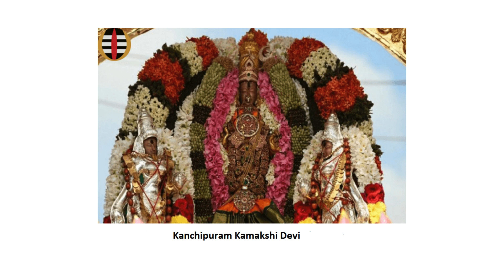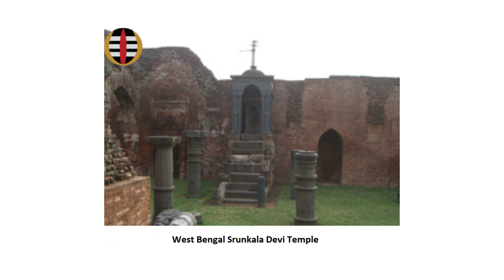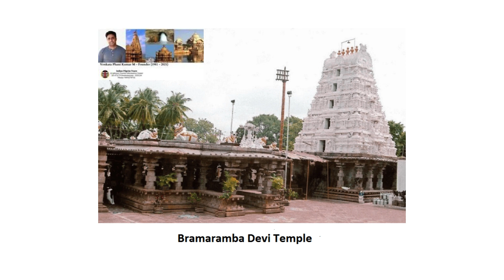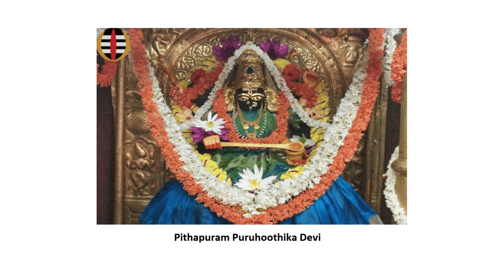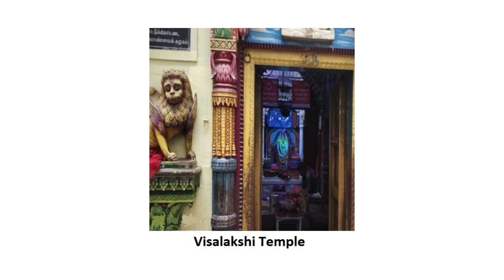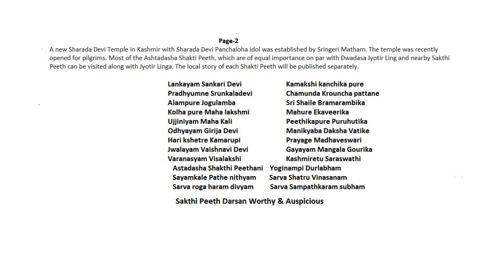Astadasa Sakthi peeth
Narrating the brief history about the origin of Shakti Peethas Lord Brahma created the universe with the help of Shakti, blessed Daksha with Sakthi performed Yagna for children as daughter in the form of Sati to unite Shakti with Shiva. Daksha expressed reluctance the desire of Sati to marry Lord Shiva resides in grave yard made Daksha angry on Sati for marrying Lord Shiva against his will. Daksha son of Lord Brahma performed Niriswar Yaga Sati Devi came to the Yagna without Lord Shiva's consent. Daksha  insulted Sati Devi and she was burnt in the fire emerged from Yoga since she could not bear the taunts against Shiva. She has burnt in the yoga fire emerged from self emulation. Knowing with his divine vision about Sati self-immolation Lord Shiva get angry and created Veerabhadra to destroy Daksha Yajna. Vishnu faced Veerabhadra to save Daksha but could not stop him. Virabhadra killed Daksha. Shiva carried her corpse on his shoulders and ceased his vigilance over the universe. The deities prayed Lord Vishnu and he condemned the body of Maa Sati with his Sudarshan Chakra and diverted the mind of Shiva on the protection of the world. Places where Sati's body parts fell in Bharat continent became places of worship for devotees and Tantra practitioners as Shakti Peeth. Drakshayani or Sati appears with Bhairava, the incarnation of Lord Shiva, in every Shakti Peeth. Lord Shiva attached the head of a ram (male goat) to the torso of Daksha and saved Daksha at the request of his wife. Among the 51 places where Sati's body parts fall on earth, 18 became famous as Ashtadasha Shakti Peeth. Pilgrims visit Bhairav will get the result of visiting Sakthi Peeth.

There are 18 Shakti Peeth also called as  Ashtadasha Shakti Peeth. They are Sankari Devi in ​​Trincomalie of Srilanka, Kamakshi Devi in Kancheepuram of Tamil Nadu, Shrunkala Devi in Pradhyumna of West Bengal, Chamundi Devi in Mysore of Karnataka, Jogulamba Devi in Alampuram of Telangana, Bramaramba Devi in Srisailam of Andhra Pradesh, Mahalakshmi Devi in Kolhapur of Maharashtra), Ekavirika Devi in Mahur of Maharashtra), Mahakali in Ujjain of Madhya Pradesh), Puruhutika Devi in Pitapuram of Andhra Pradesh), Birija Deviin Jajipur of Orissa, Manikyamba in Draksharama of Andhra Pradesh, Kamakhya Devi in Guwahati of Assam, Madhaveswari or Maa Alopi in Prayag Raj of Uttar Pradesh, Vaishno Devi in Khatra of Himachal Pradesh, Sarvamangala Devi in Gaya of Bihar, Visalakshi in Varanasi of Uttar Pradesh) and Sharada Devi in Occupied Kashmir. A cradle replaces the idol at Alopi Maa Temple in Prayag Raj. The cradle itself worshipped as Shakti Peeth. The Shrunkhala Devi temple in West Bengal is destroyed and is a minar at present in that place. The Sharada Devi temple in Kashmir was also destroyed. It is known that the Shakti Peethas of Sharada Devi and Srunkhala Devi were moved to Sringeri (Karnataka). A new Sharada Devi Temple in Kashmir with Sharada Devi Panchaloha idol was established by Sringeri Matham. The temple was recently opened for pilgrims. Most of the Ashtadasha Shakti Peeth, which are of equal importance on par with Dwadasa Jyotir Ling and nearby Sakthi Peeth can be visited along with Jyotir Linga. The local story of each Shakti Peeth will be published separately.
Lankayam Sankari Devi
Kamakshi kanchika pure
Pradhyumne Srunkaladevi
Chamunda Krouncha pattane
Alampure Jogulamba
Sri Shaile Bramarambika
Kolha pure Maha lakshmi
Mahure Ekaveerika
Ujjiniyam Maha Kali
Peethikapure Puruhutika
Odhyayam Girija Devi
Manikyaba Daksha Vatike
Hari kshetre Kamarupi
Prayage Madhaveswari
Jwalayam Vaishnavi Devi
Gayayam Mangala Gourika
Varanasyam Visalakshi
Kashmiretu Saraswathi
       Astadasha Shakthi Peethani
       Yoginampi Durlabham
       Sayamkale Pathe nithyam
       Sarva Shatru Vinasanam
       Sarva roga haram divyam
       Sarva Sampathkaram subham
 Sakthi Peeth Darsan Worthy & Auspicious